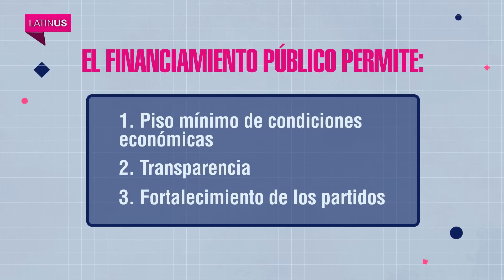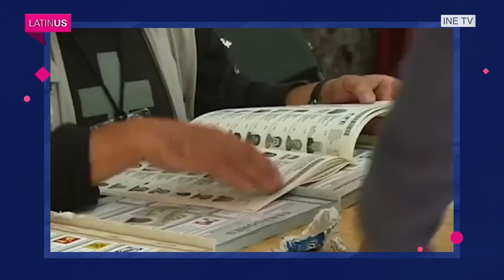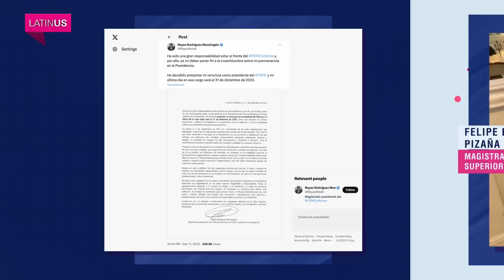Ruta Electoral 2024 con Lorenzo Córdova | Financiamiento a los partidos políticos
RutaElectoral2024 con Lorenzo Córdova: La relevancia del financiamiento a los partidos políticos en la contienda. En entrevista, Sergio López Ayllón, investigador del IIJ-UNAM.